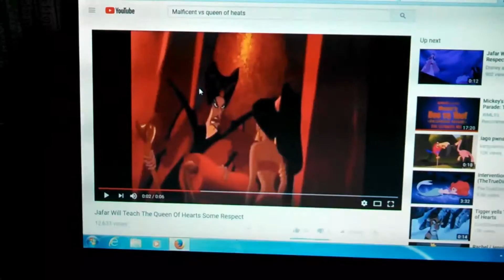HRV Jafar Will Teach The Red Queen Some Respect.